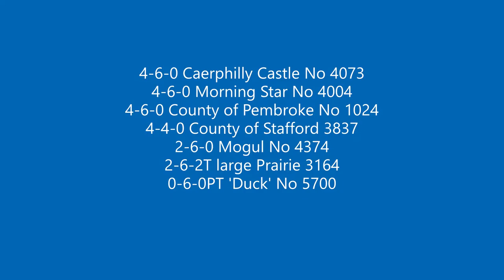Sheppingham LST GWR Nov 21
The basic track layout in the new train room has essentially been completed. A plain board covers the gap where the Scherzer bridge, when restored, will allow access without the need, as now, to pass under the baseboards. Additional sidings with a section of three rail test track have yet to be connected. Apart from this there is no scenery, no underlay and hence no sound proofing. You may also hear the clack clack clack of the skates rising and falling over the studs, and this presents a problem. The distance between the studs is greater than on my previous layout; the shorter skates required there drop as they pass over the more widely spaced studs on the new layout.